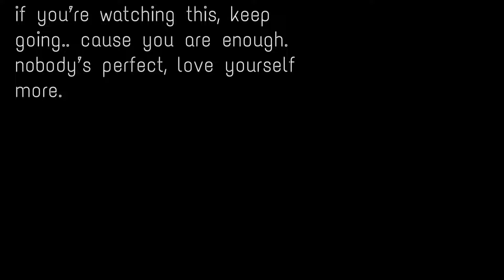Traa- So Many (official music video)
for the over thinkers.

it’ll all workout, i promise ♡